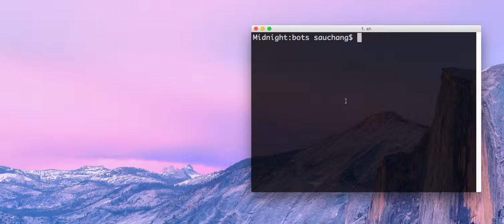Bots library simulator demo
Demonstrating the Bots platform with a simulator.